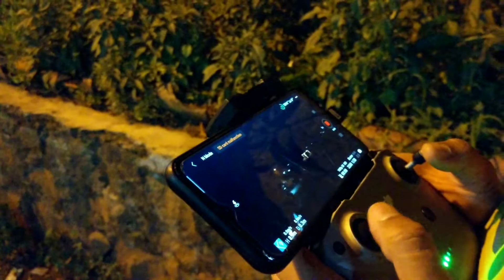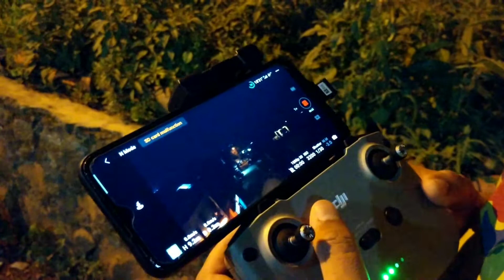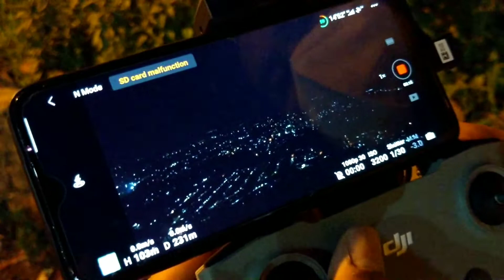DJI MAVIC MINI 2 TEST TERBANG MALAM DIATAS PERMUKIMAN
Boleh juga ditonton barangkali berkenaan klik linknya dibawah ini :
D R O N E  R A C I N G  T E R B E S A R
D R O N E  B E S A R  T E R C E P E R
D R O N E  R A C I N G  T E R C E P A T

Untuk Pesan/ order, rakit, service dan Dokumentasi :
Masdrone
Tegalmunjul, Purwakarta, Purwakarta Regency, West Java 41116
Pilot Drone Photovideography
Jl. Griya Mutiara II, Citalang, Kec. Purwakarta, Kabupaten Purwakarta, Jawa Barat 41111
Tokopedia
masdrone - Kab. Purwakarta | Tokopedia